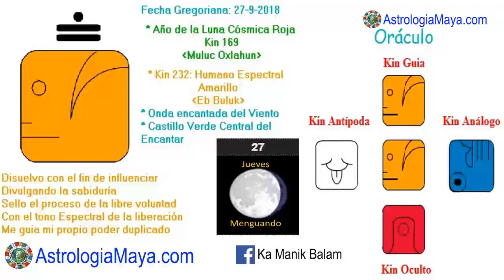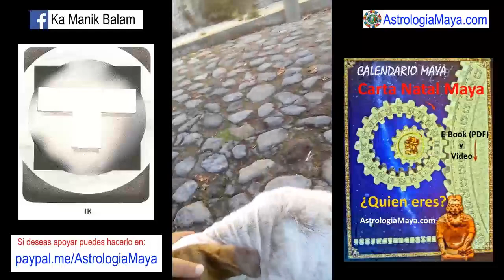Humano Espectral. Jueves 27 Septiembre 2018. Liberar. Decisiones. Kin 232. AstrologiaMaya.com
Libero creencias que limitan mi libre expresión, sinedo consiente de las decisiones que tomo. Toda decisión tiene beneficios y costos. No hay decisiones con solamente beneficios. Cuando nos acercamos a lago, nos alejamos de algo mas. Evitar tomar decisiones importantes, bajo emociones temporales. Expresarnos, comunicar del corazón. Prestar atencion a la dualidad.
Gratitud infinita!